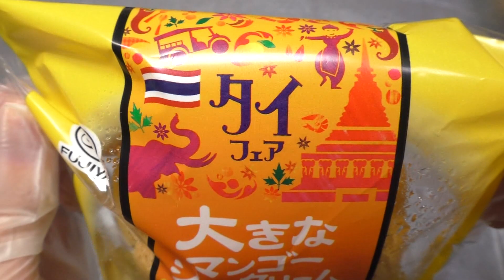【開封】ヤマザキ 大きなマンゴーシュークリーム 60fps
イオンのタイフェアで買った製造者は不二家、販売者は山崎製パンの「大きなマンゴーシュークリーム」です。